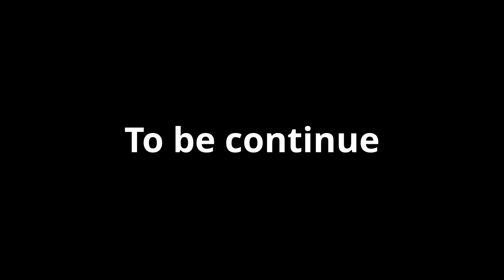(Part 5/7) The Boardroom - Explore Business Beyond Sports with Kevin Durant and Lebron James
EPISODE: Explore Business Beyond Sports
TOPIC: Evolution of the Athlete in their Brand
HOST: Kevin Durant, Lebron James, Jay Williams, Maverick Carter, and Rich Kleiman
(ESPN.com)The Boardroom
Executive produced by Kevin Durant and Rich Kleiman, The Boardroom brings fans inside the business of sports, featuring real-time conversations with athletes and executives about what's really changing the game.
Follow Kevin Durant:
ESPN+
or pay as little as $4.99/monthly
Daily selection of Live Sports
ESPN Originals on-demand.
See fewer ads on ESPN.com/ESPN app.